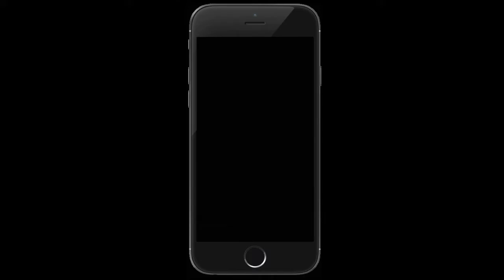तिळाची बर्फी।हिवाळी रेसिपी।हिवाळ्यात बनवा ही रेसिपी।अतिशय पौष्टिक।संक्रांती special रेसिपी in marath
हिवाळ्यात बनवा ही रेसिपी अतिशय पौष्टिक आणि झटपट होणारी।तिळाची बर्फी।हिवाळी रेसिपी।हिवाळ्यात बनवा ही रेसिपी।अतिशय पौष्टिक।संक्रांती special रेसिपी in मराठी।

पुरण बनवताना अडचणी येत असतील तर एकदा नक्की बघा 👍परफेक्ट आणि झटपट पुरण बनवायची सोपी पद्धत